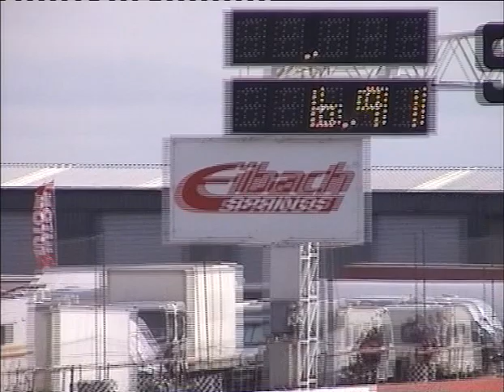Santa Pod Main Event 2011 - Pro Stock Qualifying Session 4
Closing out the show we see a nice few close matched pairings line up. To start Conrad Stanley has a go at getting into the show, but moves about off the startline and loses some much needed time. We do see a nice side-by-side run between Sampsa Palos and Richard "Nixon" Sundblom. Smoke pours out Richard's car at the top end. Closing out the show, old adversaries Jimmy Alund and Michael Malmgren go head-to-head. Jimmy stays on top again!